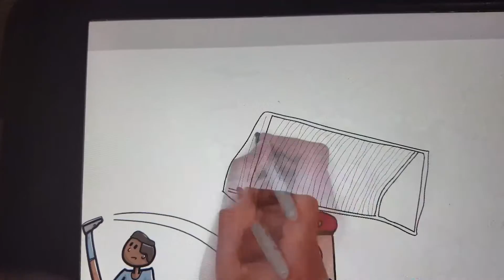Wierd short cartoon story #1